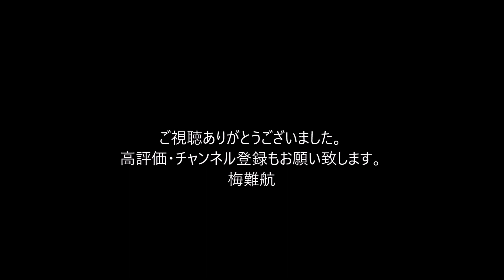元日本代表監督のイビチャ・オシム氏が死去 元所属クラブが追悼声明「サッカーをはるかに超えた影響力を持っていた」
オーストリア1部シュトゥルム・グラーツが5月1日、元日本代表監督で、1994～2002年にチームの指揮を執ったイビチャ・オシム氏が亡くなったと発表した。　オシム氏は2003～06年にジェフ千葉、06～07年に日本代表を率い、日本に“考えて走るサッカー”を浸透させた。その後、2007年11月に急性脳梗塞で倒れ、続投が困難となり、岡田武史氏に後任を託す形となった。

　今回、1994～2002年に指揮を執ったオーストリア1部シュトゥルム・グラーツが5月1日、公式サイトで「81歳の誕生日の5日前：世紀のコーチはもういない」と5月6日の誕生日を前にオシム氏が亡くなったことを発表。クリスティアン・ジョーク会長が、「彼は我々のクラブ最大のアイコンであり、一緒に過ごした多くの時間を決して忘れません。彼はサッカーをはるかに超えた影響力を持っており、彼の言葉は永遠に我々の心に残ります。シュトゥルムファミリーは、最も偉大な人の1人を失いました。妻、2人の息子、そして家族全員に心からお悔やみ申し上げます」と声明を発表している。